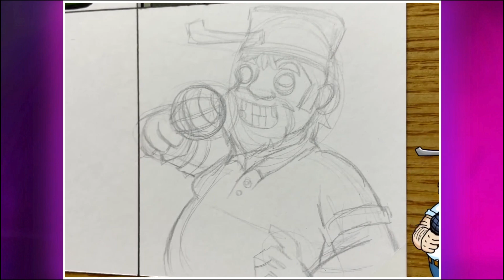How To DRAWING Plants VS Zombie / Friday Night Funkin MODS Whos the Winner ???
make your decision and choose YOUR HEROES

Friday Night Funkin MODS